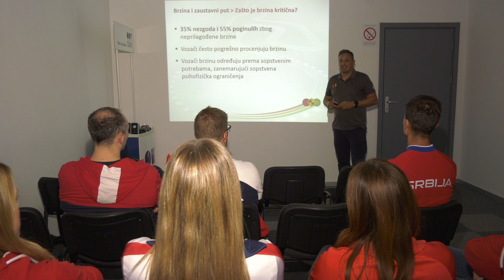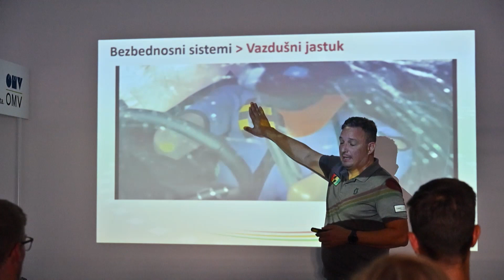Trening bezbedne vožnje sa Tojotom